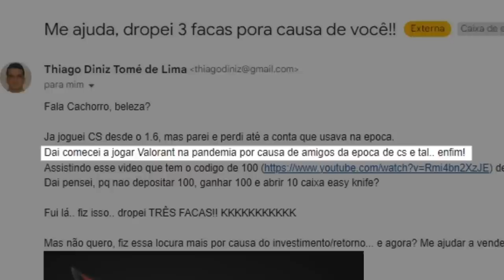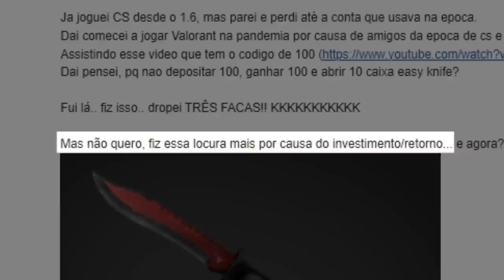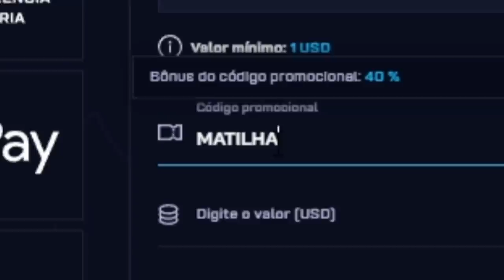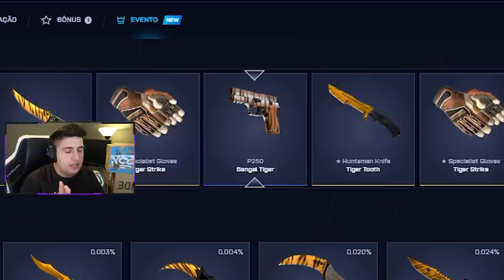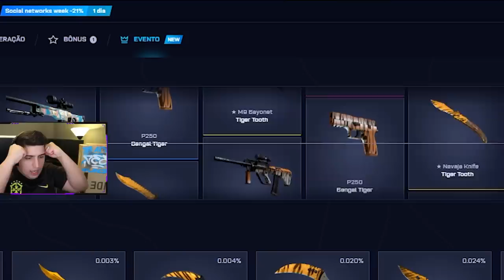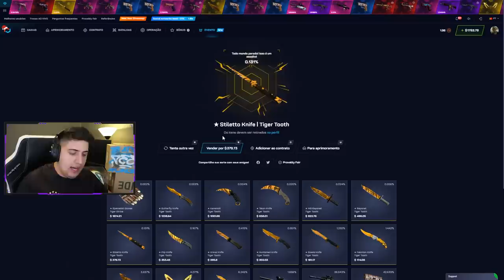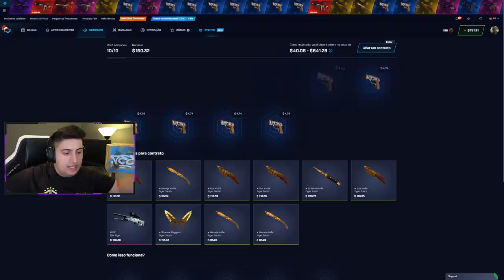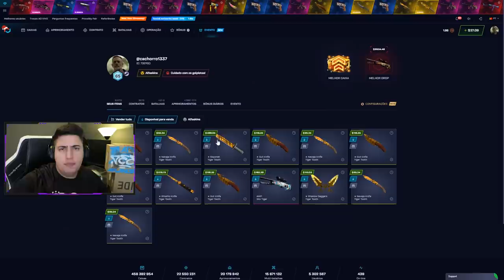isso não é bug... Essa CAIXA só vem FACA TIGER TOOTH manooo (encontrei a fonte de OURO do CS:GO)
1 CAIXA = 18 SKINS mas desses, 16 SÃO FACAS (encontrei a fonte de OURO do CS:GO)

Testei a nova caixa do CS:GO em que quase todos os itens são facas, e apenas dois não são lucros.